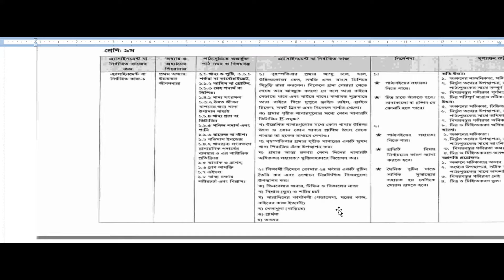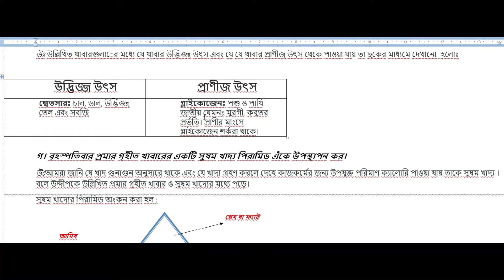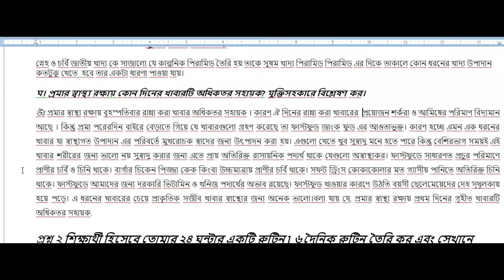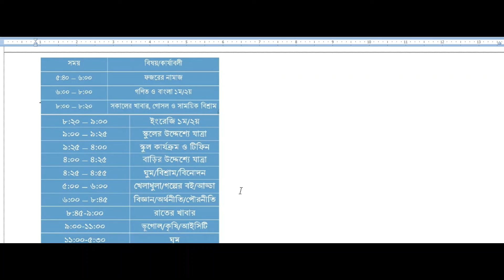Class 9 science Assignment 2021 ||৯ম শ্রেণির বিজ্ঞান এসাইনমেন্ট ২০২১|| Assignment solution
class nine science  assignment ...
2021 assignment class nine in science  watch the video..